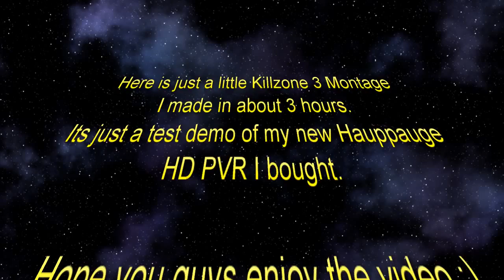Killzone 3 Montage - Marine Corps Style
Sup guys, This is just a demo video for testing out my new Hauppauge HD PVR i got.

Comment if you want(Dont be a A$$) and just let me know what you guys think of it.

On some Do's and Dont's of the video

Song is by Eighteen Vision - Victim (All Rights to them and their Music)